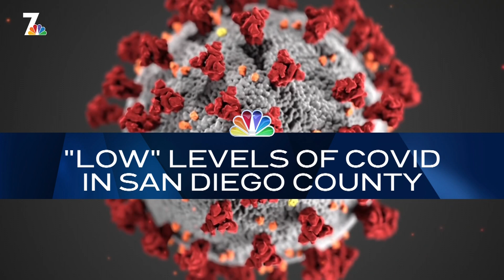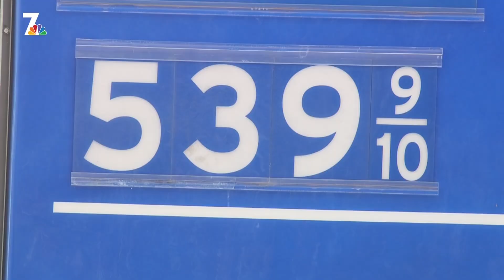Nightly Check-In: Low Levels of COVID-19 in San Diego County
San Diego Unified School District reveals students and staff won’t have to wear masks indoors when they return after spring break. It comes after the CDC released new data, classifying San Diego County as having “low” levels of COVID-19 transmission. NBC 7’s Mark Mullen has more in your Nightly Check-In for Friday, March 4, 2022.